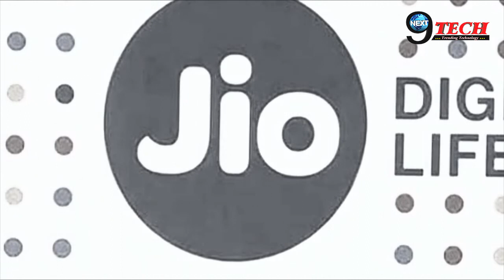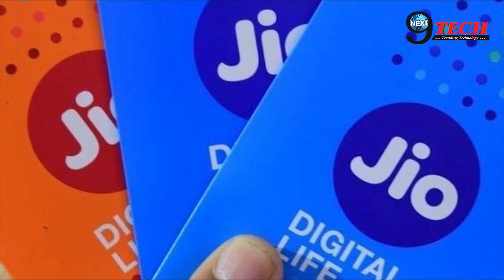Jio की शर्त हुई खारिज, Anil Ambani पर आई आफत | Telecom Updates